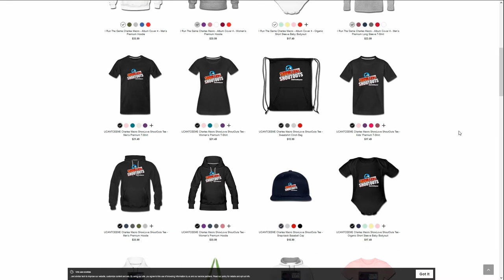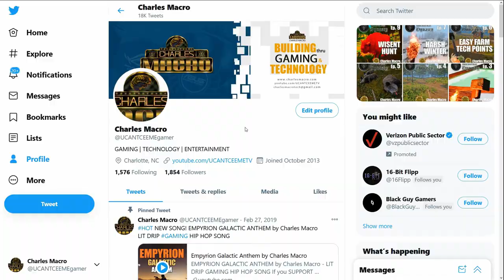NEW MAJOR UPDATE 3 | ALCOHOL APIARIES and MORE | MEDIEVAL DYNASTY | Ep. 41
"If you are a player who enjoys Animal Crossing, but want a grittier, more realistic take on the world-building genre, Medieval Dynasty is a game I strongly recommend keeping your eye on."
Gamingcypher.com

"Overall, Medieval Dynasty seems like a promising game."
PC Invasion

BUY THESE PRODUCTS USING MY LINKS:
MY GAMING PC RIG:

OTHER ACCESSORIES:
USB C Hub, Type C Hub, TOTU 11-in-1
OVERVIEW
Medieval Dynasty is a unique combination of multiple successful genres:
Suvival: The need to survive, feed and ensure survival through hunting, farming and cultivation of the land.

Simulation: Create tools and weapons, construct and extend houses, stables and all manner of buildings as you grow an empire.

Role playing: Develop your own character, interact with NPCs, take care of your family and form community alliances by helping others and trading freely.

Strategy: While pioneering in the Middle Ages you will found and expand a village, manage the inhabitants, collect resources and produce all the goods you need and use or capitalise by trading them.

Features:

    Beautiful and realistic open world 3D landscape with state-of-the-art graphics
    Full 4 seasons with day/night cycle and realistic weather conditions
    Interactive environment with trees to fell, various fruit to pluck, stones to collect, caves to explore and many more
    18 different buildings with various levels from hay shacks to full stone mansions
    Over 60 pieces of equipment to craft, including weapons, tools, furniture and clothing
    Realistic wildlife interaction with plenty of different animals such as wolves, wild boars, deer, rabbits and others
    All activities will impact on food, water, health and endurance status
    Detailed skill tree for individual character development
    Unique events and decisions with direct impact on gameplay
    Dynasty reputation system triggering events with the king
    Quests, trade and economy, sandbox option, social connections to NPCs and many more